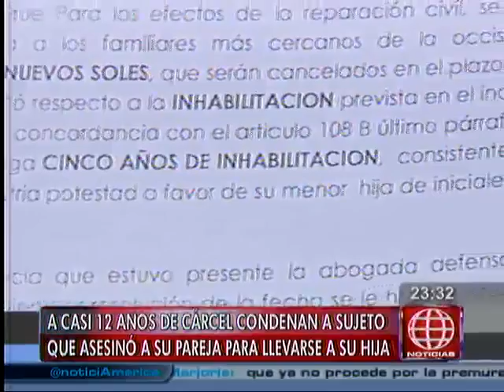Sujeto que asesinó a su pareja para llevarse a su hija fue condenado a prisión